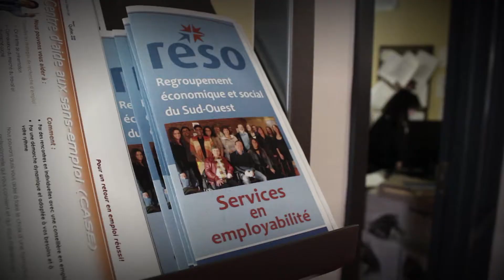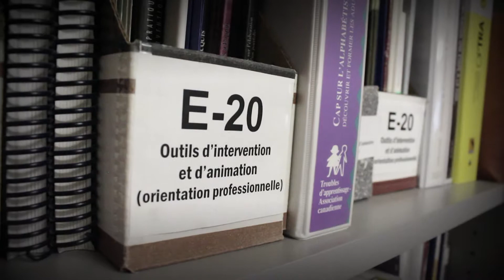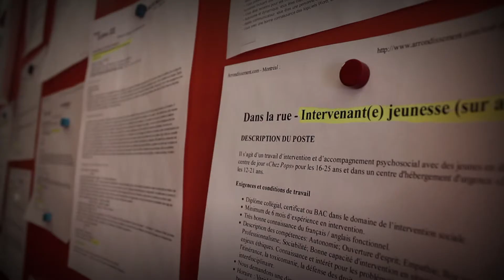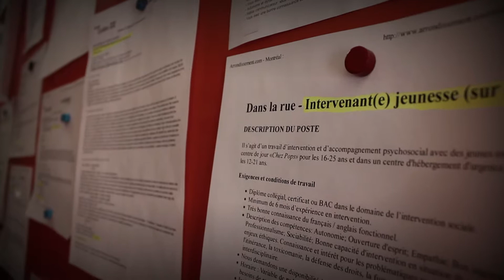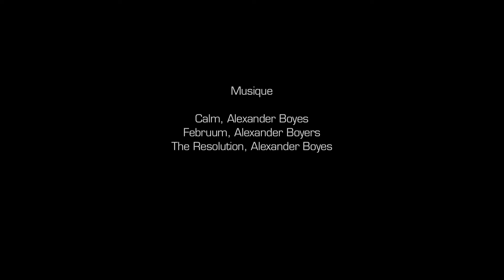PIERRE MORRISSETTE et RESO - Créateurs de valeurs 2014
Retrouvez toutes les vidéos et biographies des créateurs de valeurs